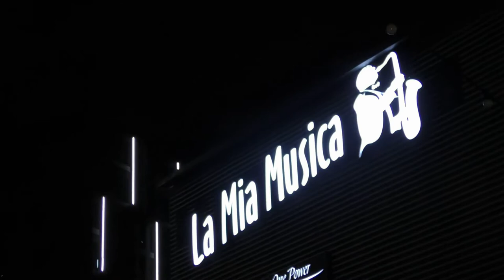Cununie Religioasa Nicu & Alexandra $ob@ 04